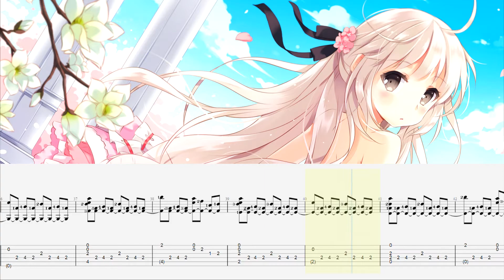~The Distance Between Us - Yosuga No Sora~ Fingerstyle Guitar Tab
You can get the tab on Gametabs.net, where I am known as scarecrowlol.
All my tabs are my own work and are written by ear from the original source material.

Mega.nz download has a ZIP file, which contains a TXT file, PDF, audio and GP files from GP5 to 7.

All my work is done in my spare time :)
If you enjoy my work and get value from my creations please consider sharing the love!

The intro and outro music was created by myself using Ableton Live 11.